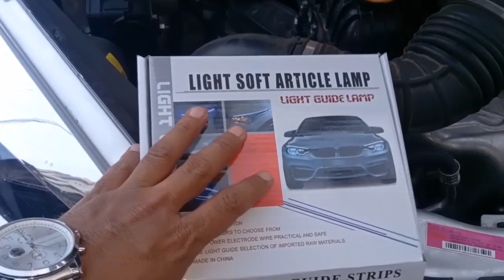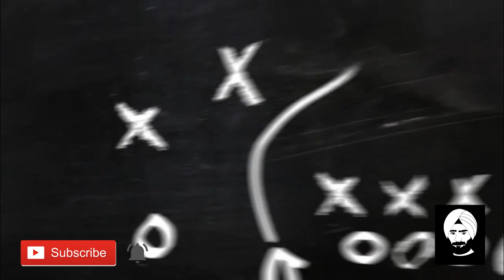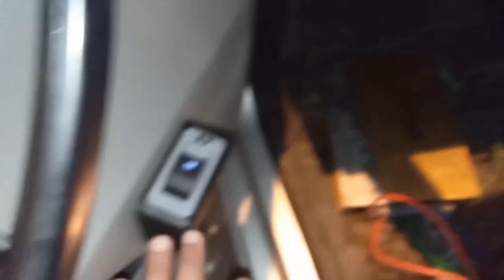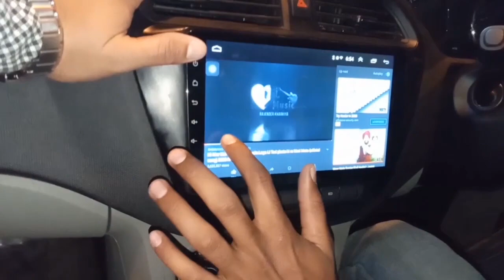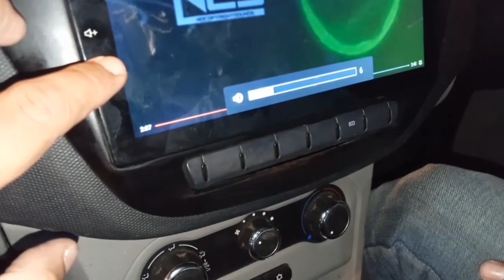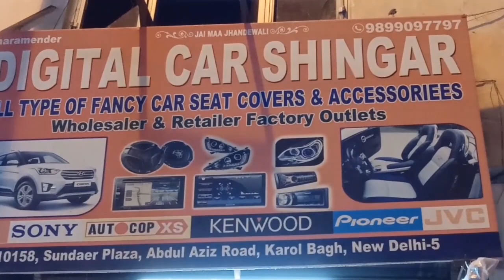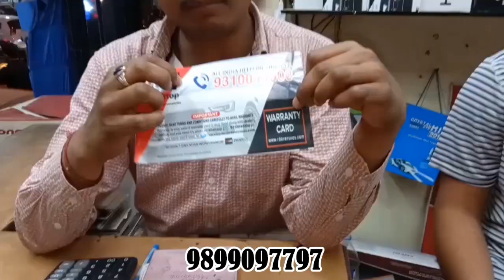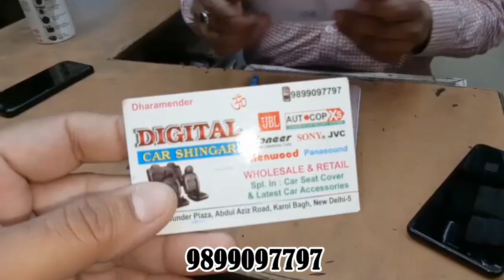tata tiago 2020 modified BASE model looks upgraded | upgraded with central locking and seat cover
watch the video of tata Tiago modified base model, upgraded with seat covers music system, and more features for full information watch the complete video. and for more updates follow me on Instagram and Facebook, link below.

Digital Car Shingar
10158, Sunder Plaza, Abdul Aziz Road, Karol Bagh, New Delhi
Timings: 11:00 am - 9:00 pm,  Monday Off

tiago modified

__________________WARNING__________________